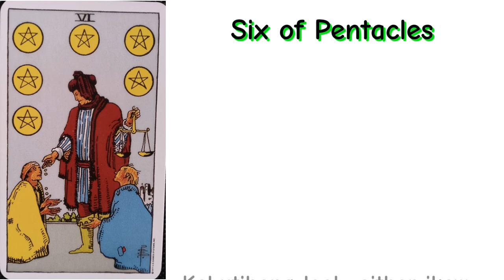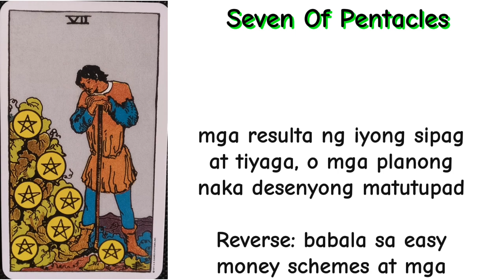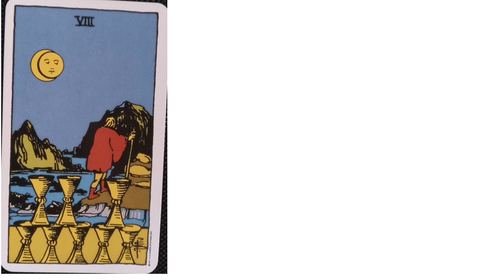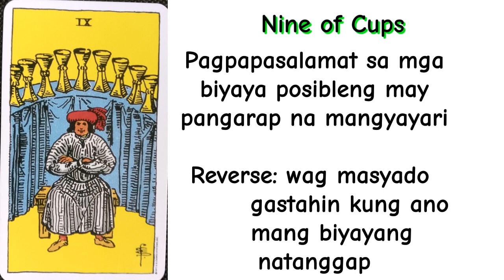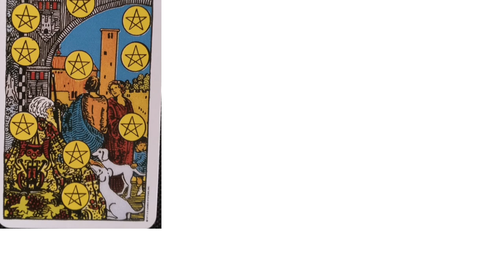sixes to tens | kahulugan ng bawat baraha sa panghuhula